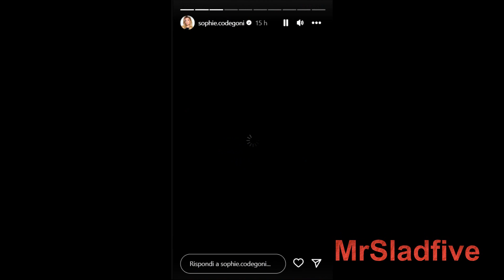Gossip Sophie Codegoni prende in giro Alessandro Basciano per i vestiti che acquista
Divertente video dedicato a Sophie Codegoni e Alessandro Basciano, con la ex tronista di Uominiedonne che prende in giro il fidanzato Alessandro Basciano che ha conosciuto al Grande Fratello VIP e padre di sua figlia. Ovviamente il tutto in modo molto scherzoso e divertente come sempre, come sono loro.